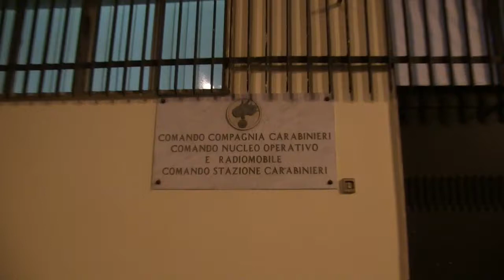Rissa in centro tra due fazioni, sventata la spedizione punitiva al pronto soccorso 7 i denunciati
Paternò (CT). I Carabinieri del Nucleo Radiomobile della Compagnia di Paternò hanno denunciato sette uomini dei quali cinque del posto, di età compresa tra i 28 ed i 59 anni, nonché due di origini romene di 29 e 50 anni, tutti ritenuti responsabili di rissa aggravata